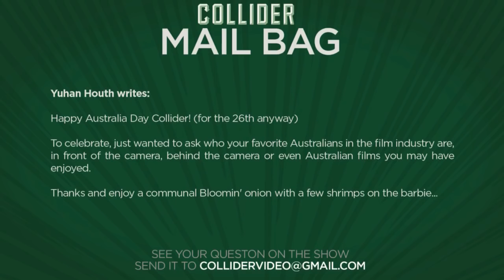Favorite Australians in the film industry - Collider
Yuhan Houth writes:

Happy Australia Day Collider! (for the 26th anyway)

To celebrate, just wanted to ask who your favorite Australians in the film industry are, in front of the camera, behind the camera or even Australian films you may have enjoyed.

Thanks and enjoy a communal Bloomin' onion with a few shrimps on the barbie...